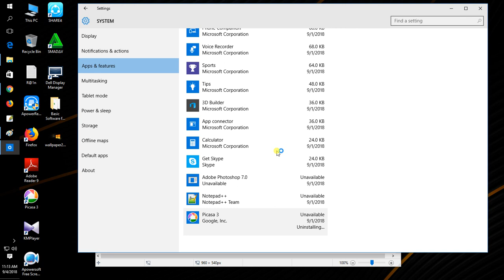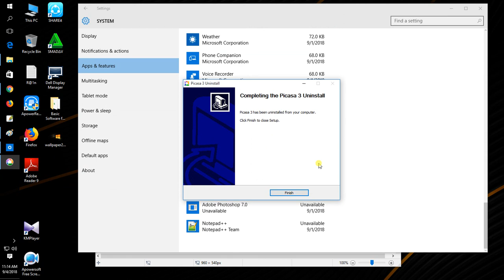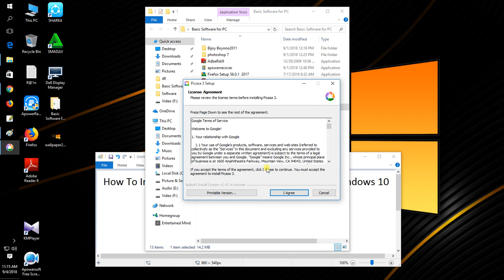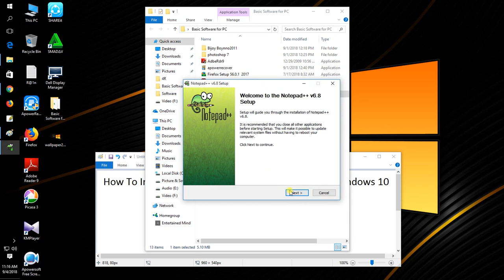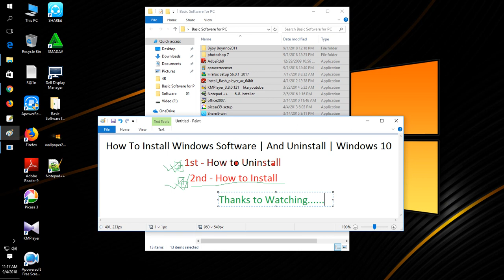How To Install Windows Software | And Uninstall | Basic Computer Skills Part-5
How To Install Windows Software And Uninstall in windows 10.

Next Parts..
1. How to change password in windows 10
2. How to change desktop background image in windows 10
3. How to change lock screen image in windows 10
4. How to manage taskbar in windows 10
5. How to manage windows 10 theme

Thanks to View